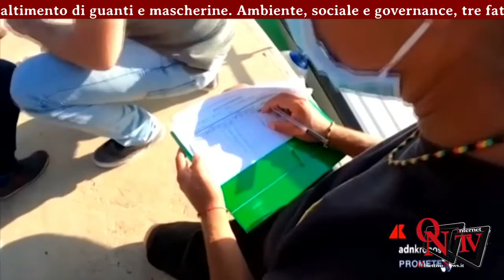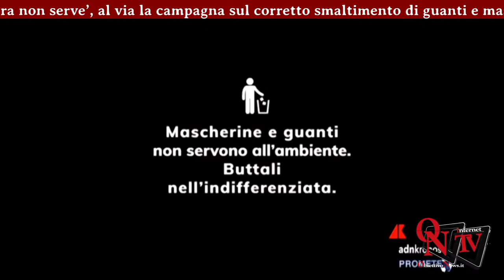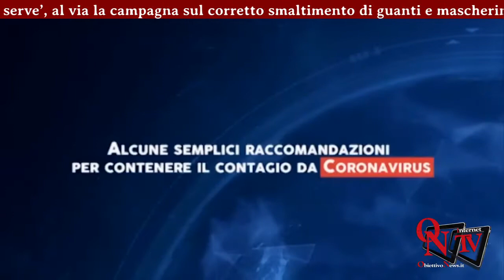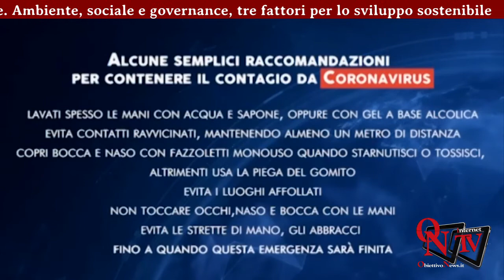Prometeo n. 28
Prometeo n. 28 - ‘Alla natura non serve’, al via la campagna sul corretto smaltimento di guanti e mascherine. Ambiente, sociale e governance, tre fattori per lo sviluppo sostenibile